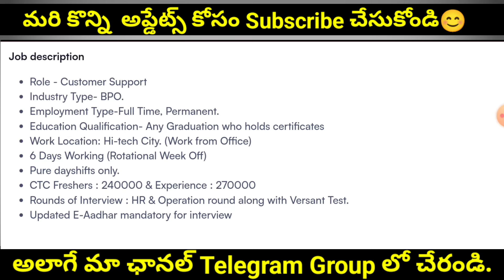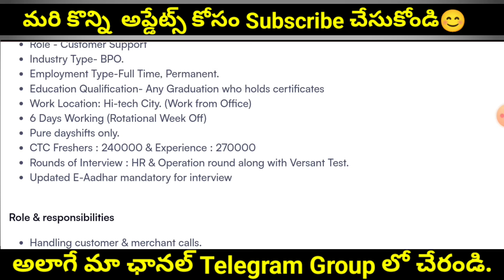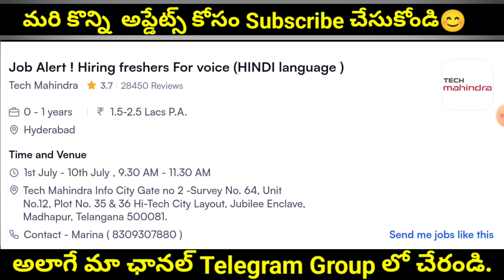Tech Mahindra Latest Jobs For Freshers | Tech Mahindra Jobs In Hyderabad | Jobs In Hyderabad 2024